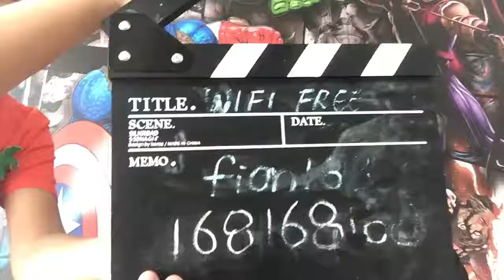Apa yang mula-mula perlu ada untuk jadi pelukis komik? Sembang komik eps.1